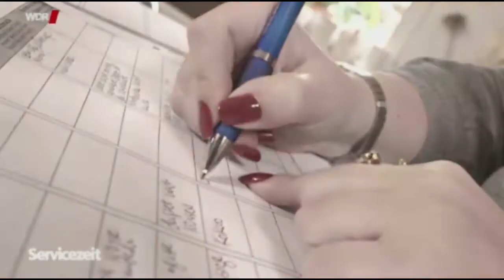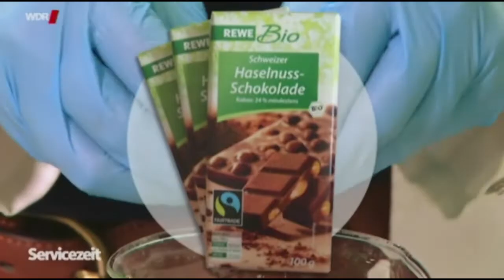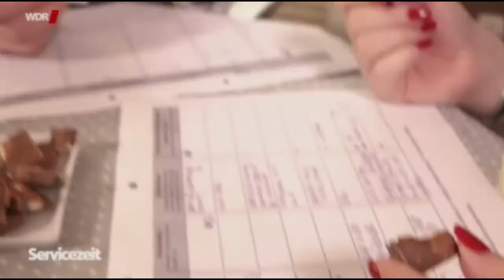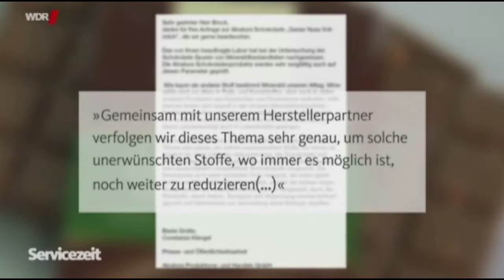Mineral-Öl Ruckstände in Schokoloade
Es gibt noch immer keine Grenzwerte für Mineralölrückstände bei Lebensmittel. In Schokolade, selbst in Bio-Produkten, finden sich Mineralölrückstände. Fazit: Keine Schokolade mehr kaufen ! Ist aufgrund des hohen Zucker-Anteils sowieso ungesund.